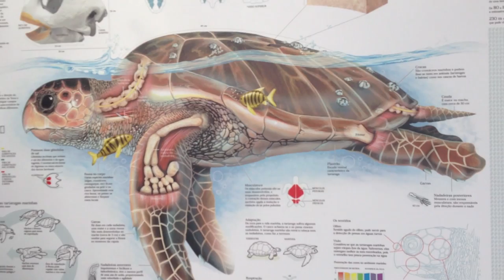Um dia na Bahia, a convite da Sata, com João Manzarra e Rui Unas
João Manzarra e Rui Unas passam um dia na Bahia. Conhecem o projecto Tamar e uma rápida visita ao pelourinho de Salvador.